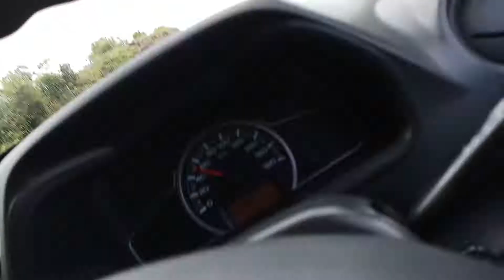Jowai to krang Suri water falls Road anyone Shillong to Dawki plz this page style number 7005488522